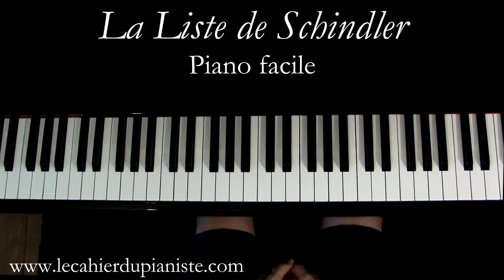21 - La Liste de Schindler - John Williams